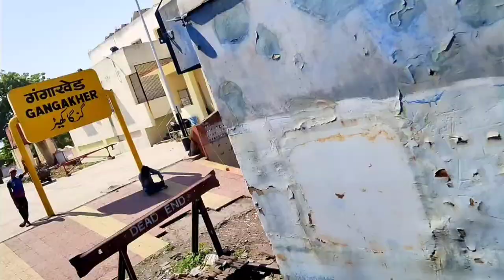I am going to Parbhani 😌😛😏😉 | Parbhani railway station | gangakhed railway station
MY name is Vijay Phad and I am uploading vlog video you like the love video please subscribe the channel and I am trying the best vlog video and watch the full video my video scenes comedy cricket daily life and ect.

I am the student of 12th my subject is art and I am vlogs video uploaded and in information video uploading I am trying to YouTube 1 year and I am trying to 2 best vlogs video upload and i am blogging to gangakhed Parbhani Maharashtra.

gangakhed railway station
Parbhani railway station
Parbhani railway
Parbhani
railway